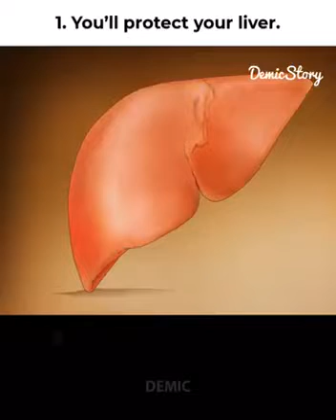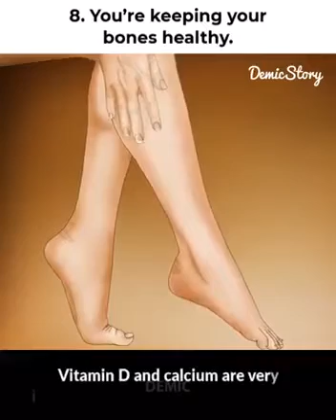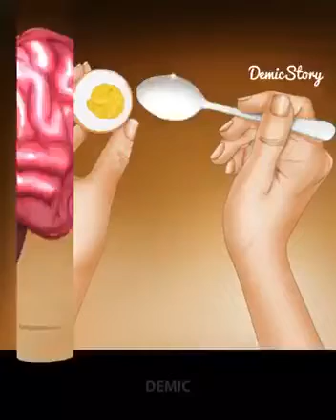Why you should eat two eggs every day..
Video daripada Leo@ken